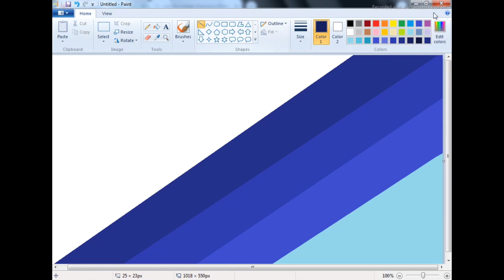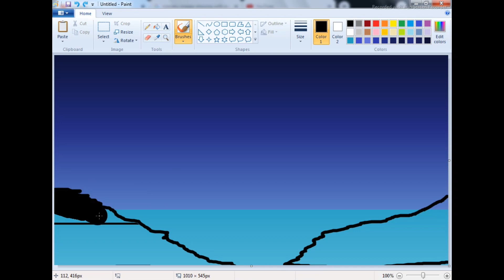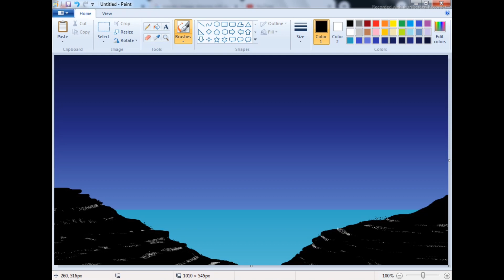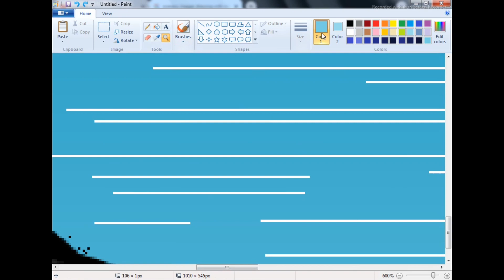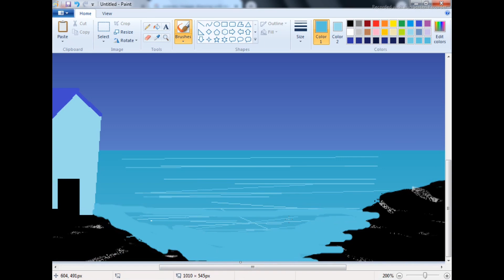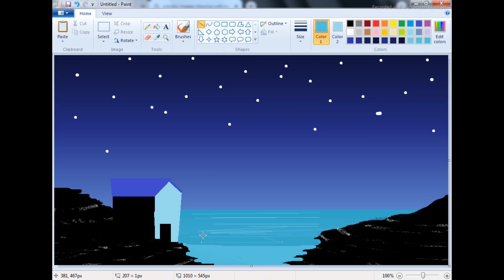How yo draw scenery with house in ms paint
Hi Viewers !
Welcome back to my youtube channel I am here new video do watch like share and subscribe my channel how to draw easy scenery in ms paint  step by step I ’m going to show you how to draw.
I 'm adan gulzar
This is Drawing Channel. In this channel tutorials, you can see how to draw step by step perfectly.
learn to Draw & Easy Way.
Alternatively in this tutorial shown drawing coloring techniques.
So, all ages people learn how to Drawing And handwriting very easily.

paint in computer
Simple scenery

 Scenery drawing in ms paint
drawing in paint on computer

Scenery by little star kid channel
► Used things

1. Name : ( MS PAINT )

Upload Chart:
1 : Digital Drawing
2 : Watercolor Painting
3 : Pencils Drawing
4 : Acrylic Painting
5 : Oil Pasting or Pastel Drawing
6. Earth Color Painting

Little star kid channel
Adan ms paint
I will teach you computer with Fun and i promise that you enjoy learning computers.

hope u like video.

                                          ??Thanks ??

Share with your freinds and family members..?

sceneery by little star kid chanel

                                  Bye !
                                Take care!